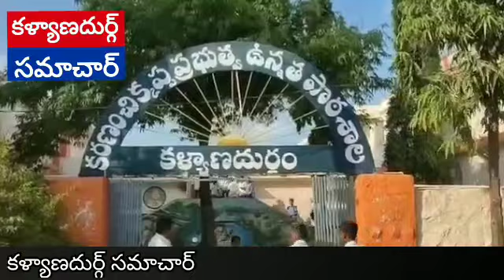కరణం చిక్కప్పా హైస్కూల్లో అమ్మ ఒడి కార్యక్రమానికి సంబంధించి వెరిఫికేషన్ || కళ్యాణదుర్గ్ సమాచార్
ఈరోజు కళ్యాణదుర్గం పట్టణంలో  కరణం చిక్కప్పా హైస్కూల్లో  పాఠశాల నందు అమ్మ ఒడి కార్యక్రమానికి సంబంధించి సచివాలయ ఆదేశాల మేరకు వాలంటీర్స్ అంతా 11 ,12 బ్లాకులు అమ్మ ఒడి పథకానికి అర్హులు కాదా అనే దానిపైన వెరిఫికేషన్ జరుగుచున్నది తల్లి యొక్క ఆధార్ కార్డు తీసుకొని ఇక్కడికి వచ్చి వెరిఫికేషన్ చేయించుకొని అర్హుల లేదని తెలుసుకుని ఇంకా ఏమైనా వివరాలు ఉంటే వాలెంటైర్ దగ్గర   తెలుసుకొని పథకాన్ని పొందవలసిందిగా కోరుచున్నారు.